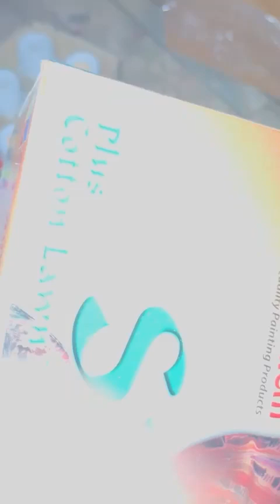how i organize my paint colours